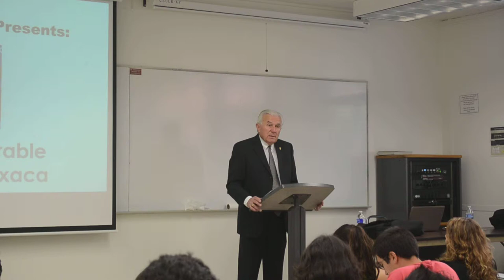Meet the Honorable Jaime Oaxaca - Part 2